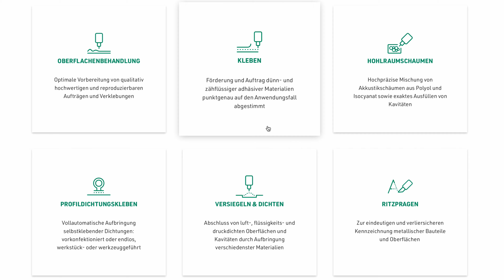ATN BRAND LAUNCH